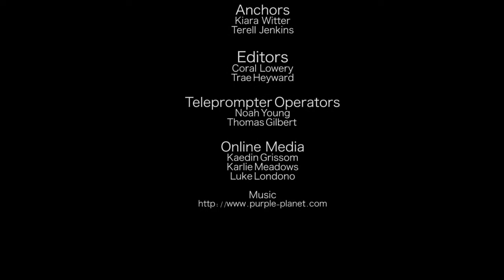Beaufort High Morning News Nov 3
The Beaufort High Morning News Nov 3.